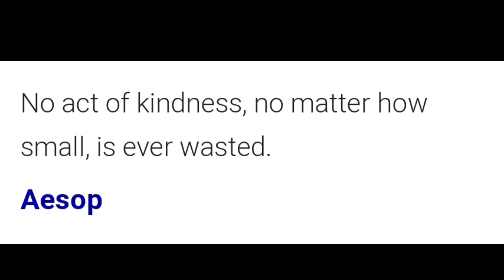Nagkawalaan kami sa SM kahapon, inventory ilan switch pa ang kulang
No act of kindness, no matter how small, is ever wasted.” – Aesop